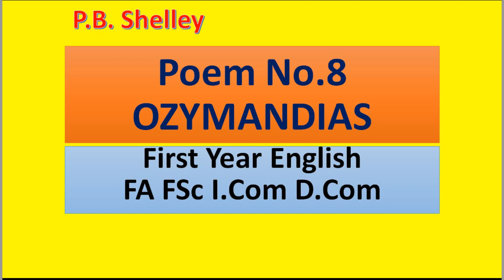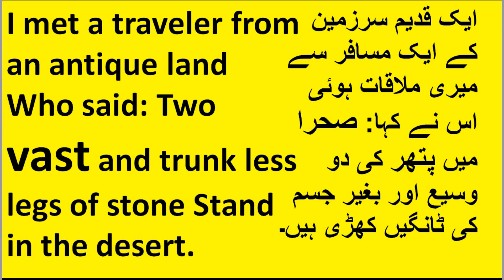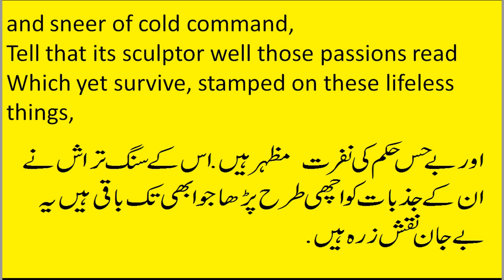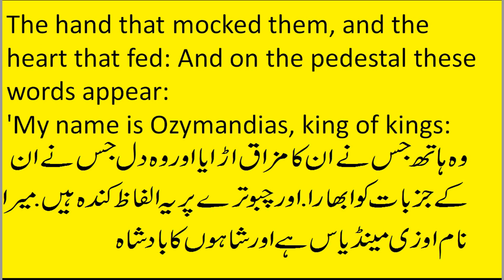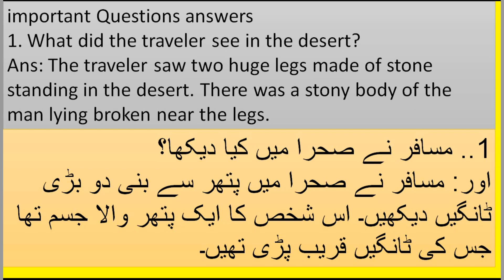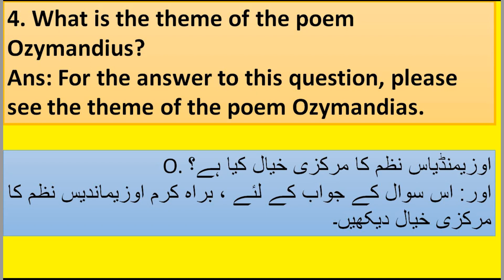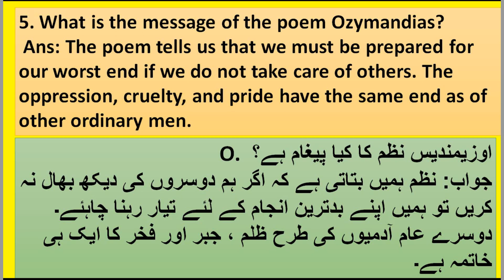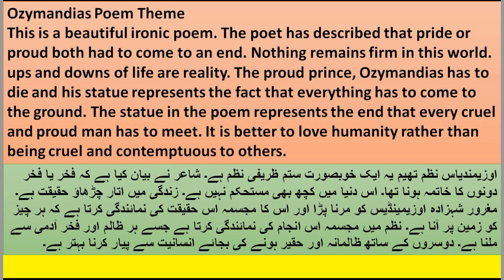1st Year English Poem.8 Ozymandias Translation and Explanation for f.a. fsc, d.com, Brave Mian.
Brave Mian
Ozymandias
BY PERCY BYSSHE SHELLEY
I met a traveller from an antique land,
Who said—“Two vast and trunkless legs of stone
Stand in the desert. . . . Near them, on the sand,
Half sunk a shattered visage lies, whose frown,
And wrinkled lip, and sneer of cold command,
Tell that its sculptor well those passions read
Which yet survive, stamped on these lifeless things,
The hand that mocked them, and the heart that fed;
And on the pedestal, these words appear: